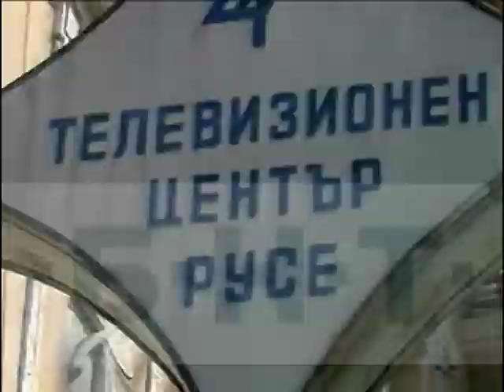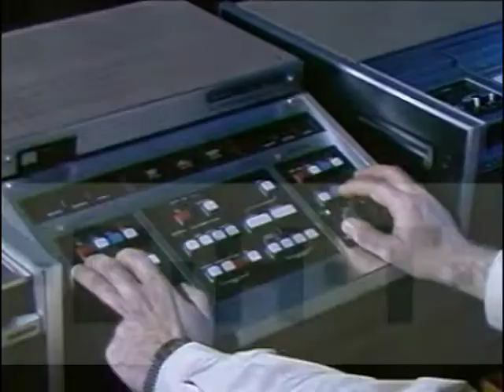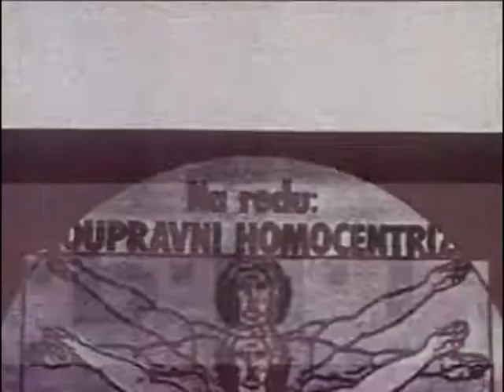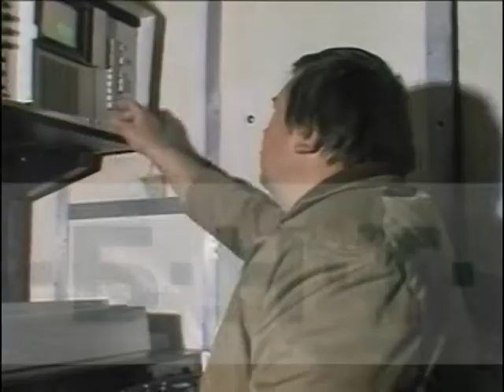РТВЦ РУСЕ ПРЕЗ 1986 ГОД. - РАБОТНИ МОМЕНТИ